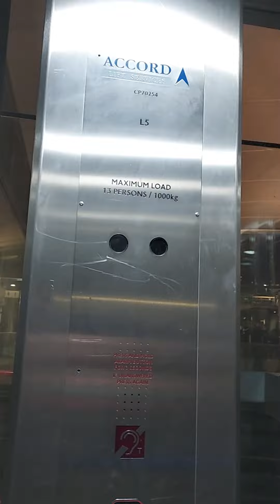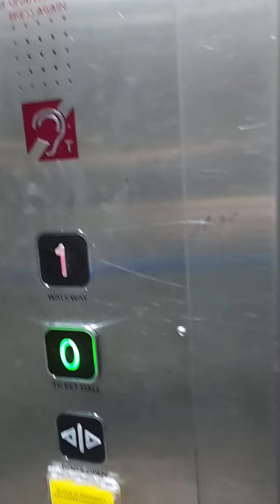VERY NICE!! 2013 accord lift at stratford DLR trains to stratford international platform